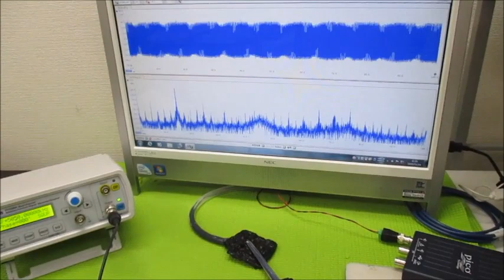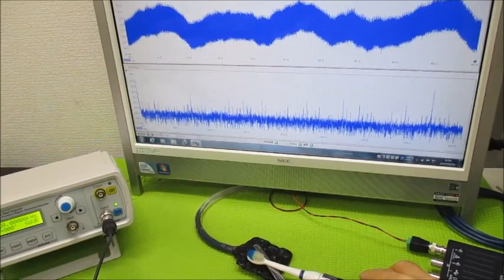オリジナル超音波実験 ultrasonic-labo